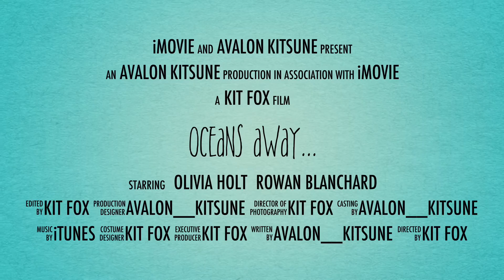OCEANS AWAY... (Wattpad Book Trailer)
Here is a new trailer for my upcoming book, Oceans Away... :)

-Kit Fox (aka Avalon__Kitsune)

Wattpad: Avalon Kitsune